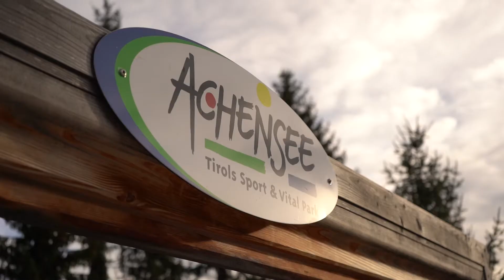Bärenkopf Achensee Hiking Adventures